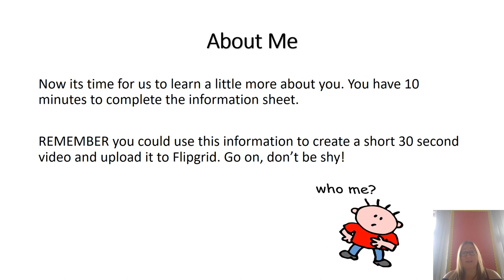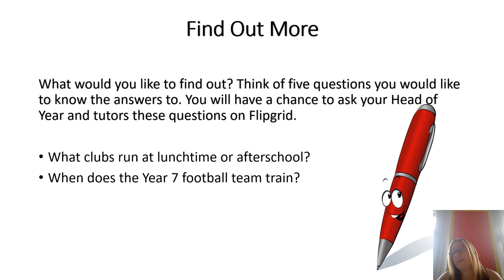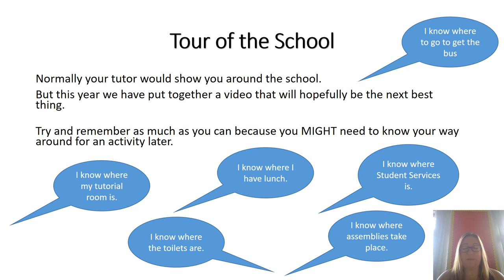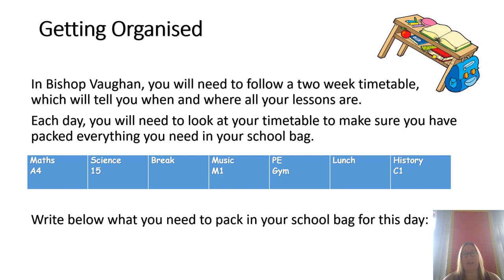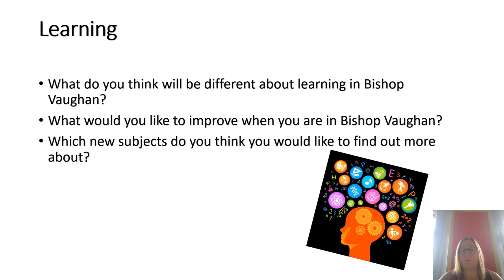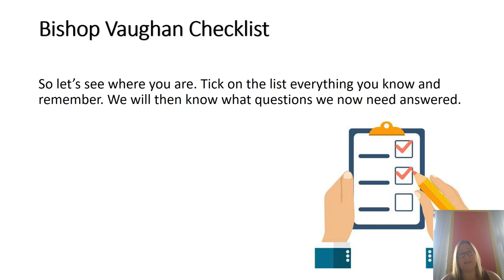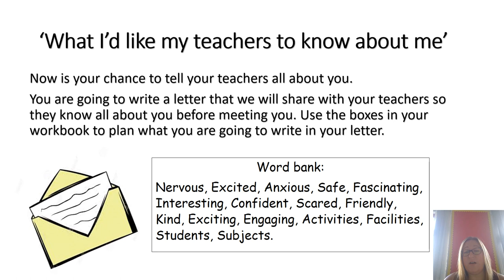Transition Presentation June 2020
Miss Smith's presentation to help Year 6 pupils complete the transition booklet.